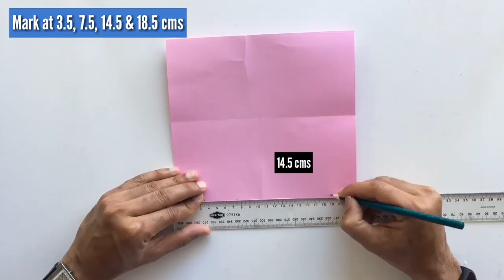Peek A Boo Slider Card - DIY Tutorial - 890